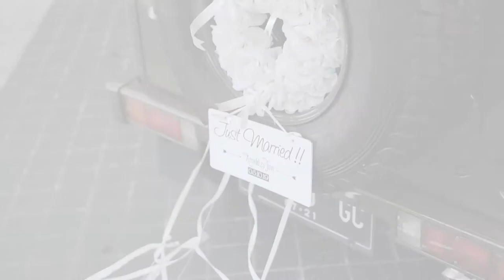My Holy Matrimony & Reception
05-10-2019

WO @shineplannerorganizer | @tjintamidewi
Church : @paroki_psm
Romo Antonius Pramono Wahyu Nugroho
Choir : Lingkungan Filipus 2 Paroki Ratu Rosari
Mini Orchestra : Edwin and Team
Organis @qboardis_pemalu
Ave Maria @artidewimusic
Sungkeman Singer @sisihapsari

Gown @maraa_boutique
Suit by Sarwoto Tailor
MUA Bride @rinalomakeup
Hair do Bride @c_agustina_makeup
Softlense @eyelovin Luna Natural Cacao
MUA 2 Mothers @lindagou.makeup
MUA Bridesmaid @devinagiovanny @devinagiomakeup
Dress Mother @maraa_boutique
Little Bridesmaid Dress @maraa_boutique
Nail Art @salonculture.id
Corsage Baby Breath @elaine.floralstudio
Mini Bouquet Baby Breath @elaine.floralstudio